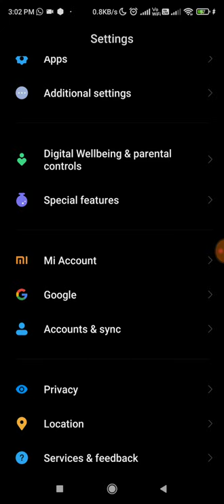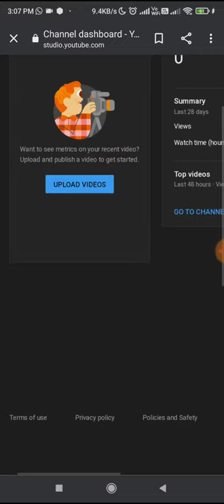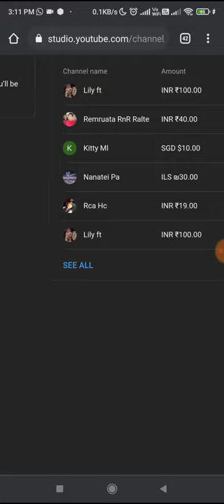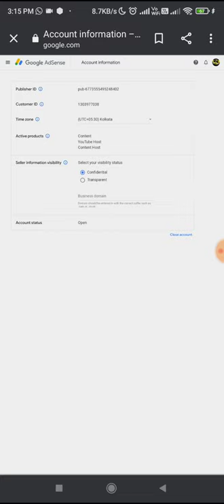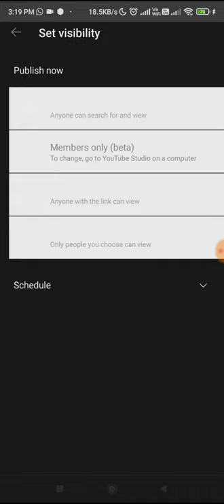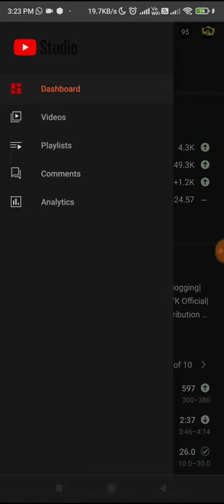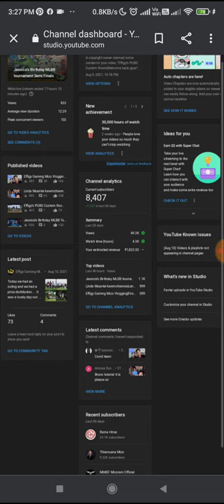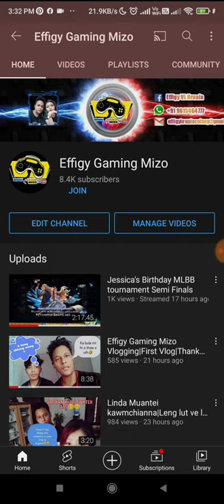Youtube Channel siam dan|Monetize dan leh i hriat tur pawimawh dang te